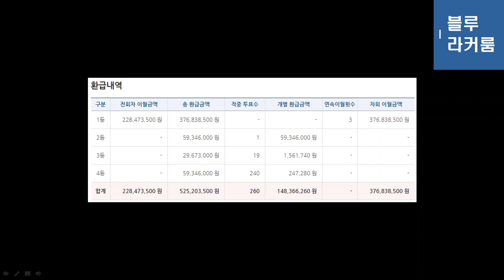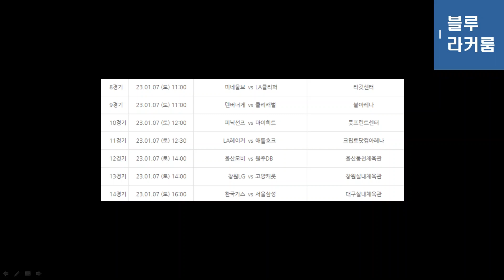스포츠토토 농구승5패 3회차 분석, 1등 당첨금 5억 예상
스포츠토토 농구승5패 3회차가 발매됐습니다. 3회 이월회차로 1등 당첨금 5억 예상됩니다. 경기분석 및 승부예측을 해봤습니다.